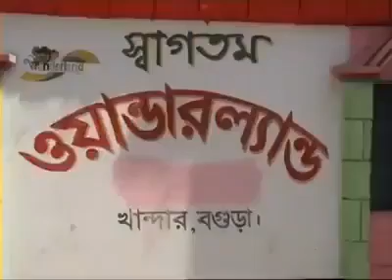February 21, 2017